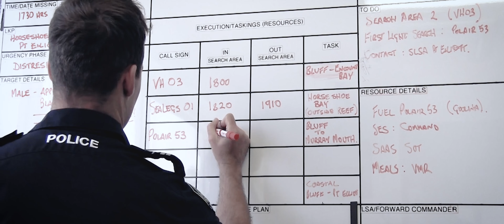You Belong in Blue - Meet Katie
Looking for a rewarding career path? Discover why “You Belong in Blue”. Apply now to start your journey to becoming a police officer